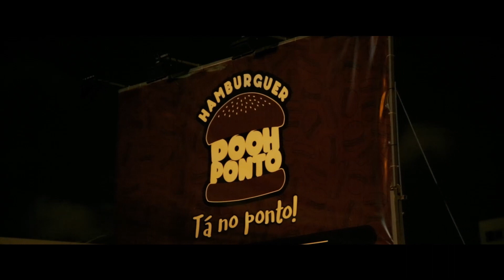HAMBURGWEEN: A Perseguição Fatal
Filme Especial de Halloween...

Curtam, Comentem e Inscrevam-se!!!